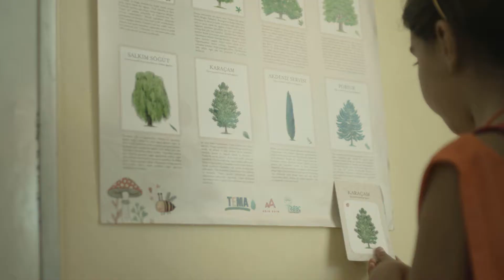Tema Vakfı/Doğa Eğitim Filmi Coğrafya Kamu Spotu -1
Doğa eğitim programlarına destek çağrısı yapmak hakkında kamu spotu.